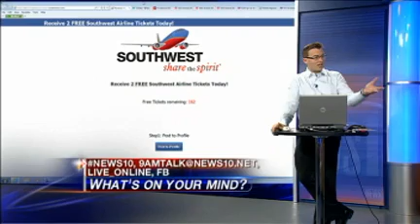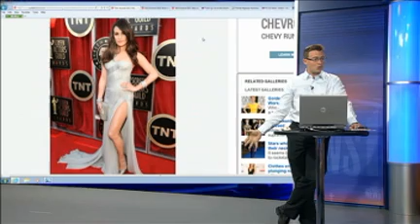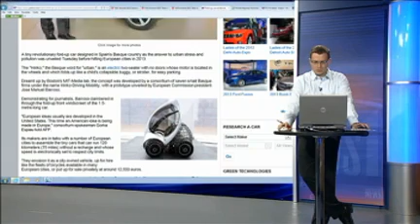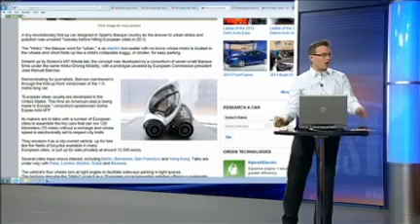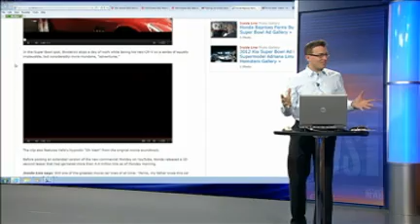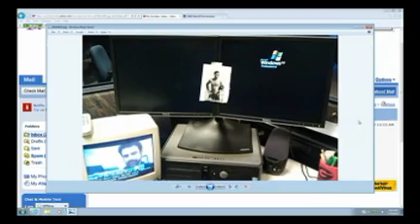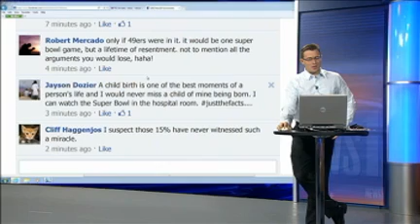Interactive Host highlights: 1-30-12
Jeff Maher
KXTV (ABC) Sacramento, CA